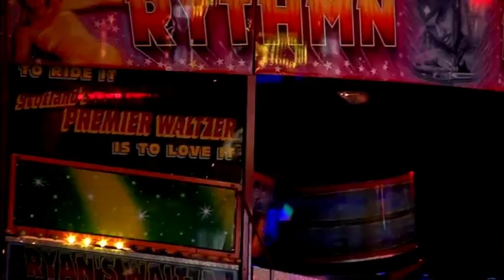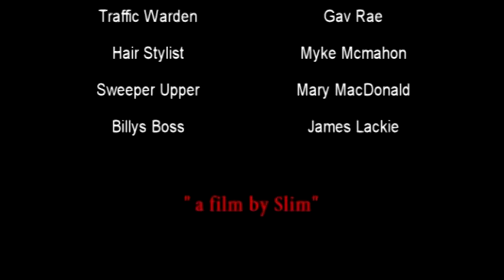Billy the Bomb Short Scottish Film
A pimp some hookers and drugs, what could go wrong?